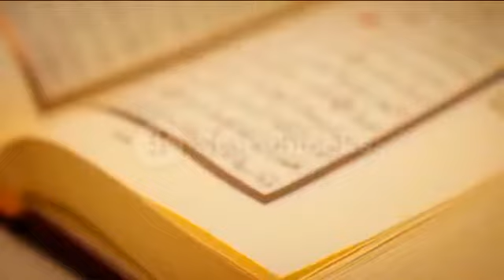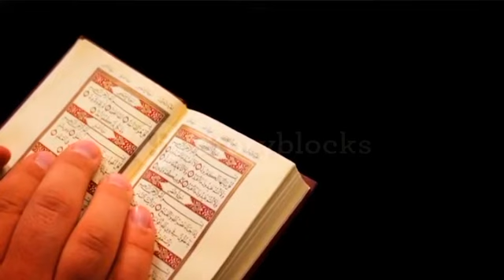আমার মালিক বিশ্ব পালক। বাংলা গজল। Amar_malik_bissho_palok ।Bangla Islamic ghazal